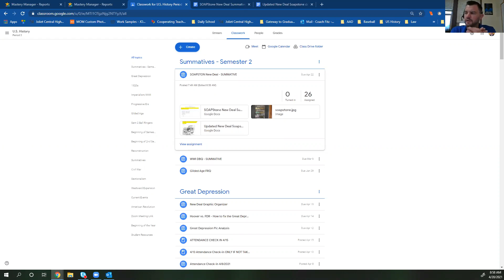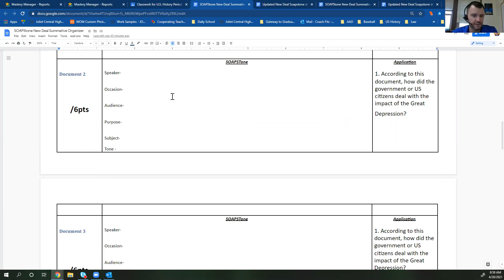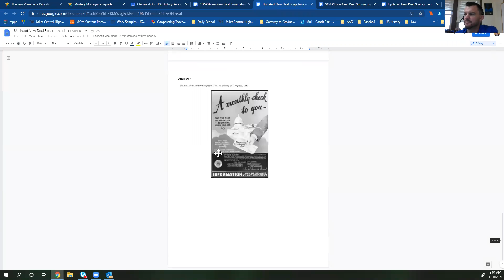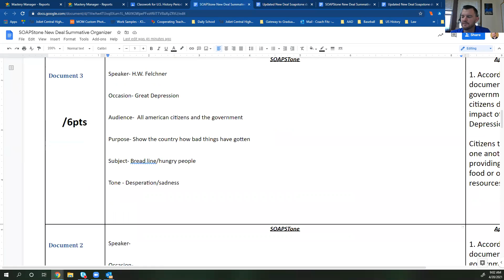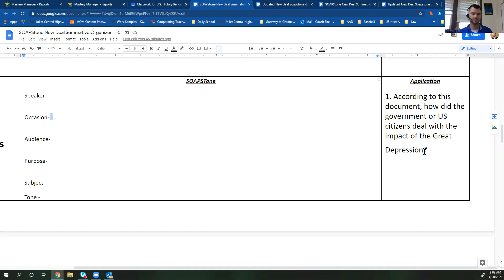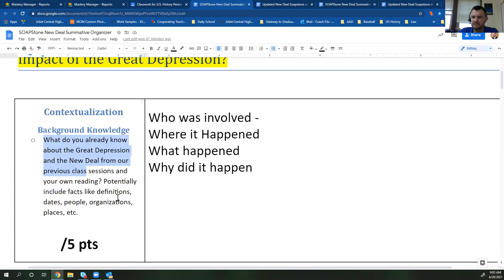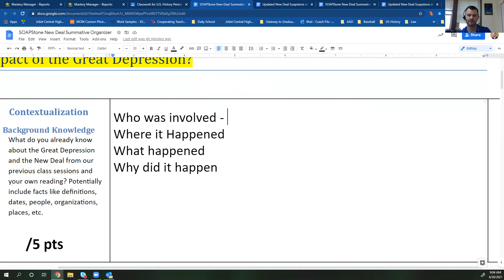4 20 Assignment Explanation